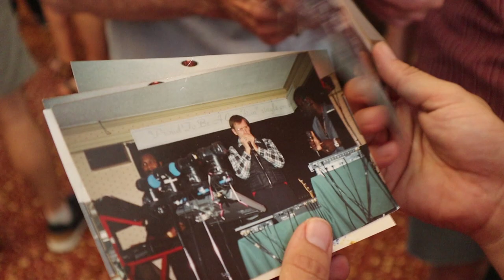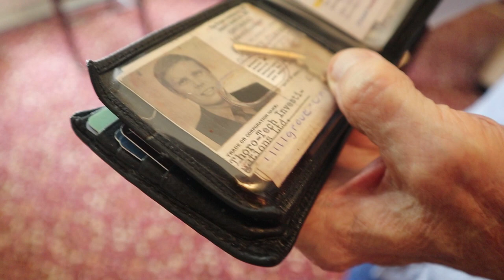[VLOG] #1: Canada Day Performances & Broken Social Scene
Where Matt and I start spend day 1 of our roadtrip performing with IMHope at seniors homes, and watching a broken social scene concert in downtown Toronto...